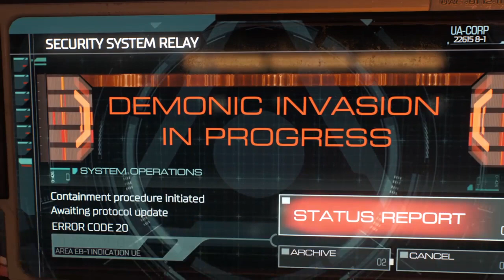The Slayer Wakes, DOOM 2016 part 1, Full Game, DOOM 2016 Gameplay part 1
Doom 2016 is a first-person shooter game developed by id Software and published by Bethesda Softworks. As the Doom Slayer in the year 2149 you battle demonic forces from Hell that have been unleashed by the Union Aerospace Corporation on Mars run by the android Dr. Hayden who was trying to solve the energy crisis on earth using the Argent towers energy a structure that exists in Hell, thus opening gateways allowing the demons to invade mars and allowing you to be released from your sarcophagus confines and doing what a Slayer does best.